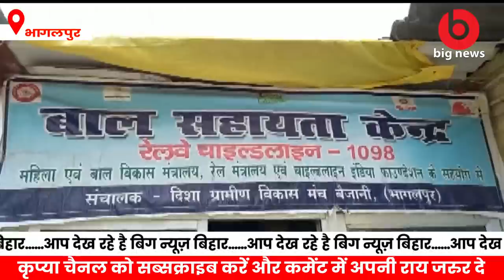Bhagalpur News -29 August | Bhagalpur Flood News | Bihar News